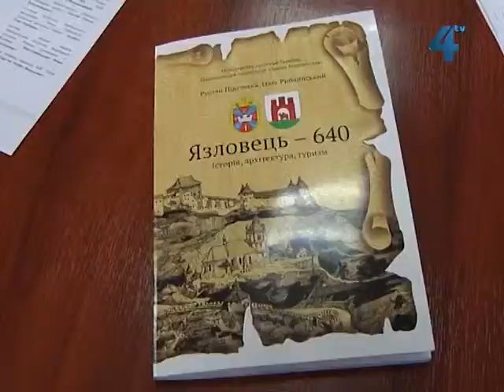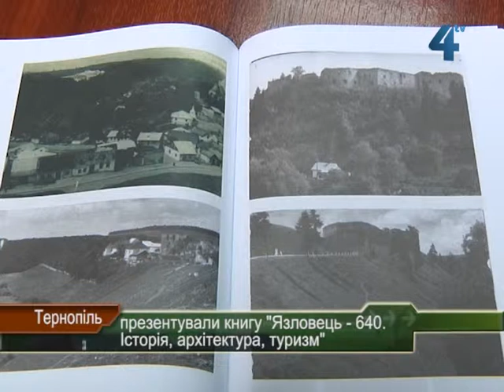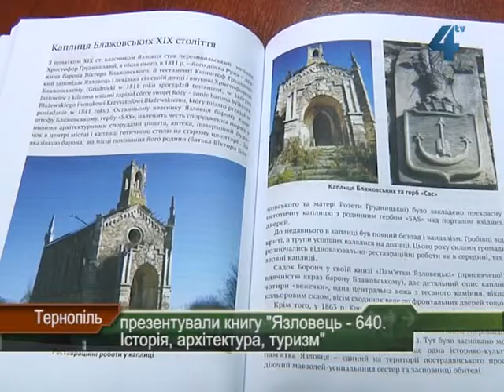Презентували книгу "Язловець - 640. Історія, архітектура, туризм"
"Язловець - 640. Історія, архітектура, туризм" - книгу із такою назвою сьогодні презентували у Тернополі. Її автори - старший науковий співробітник Національного заповідника "Замки Тернопілля" Руслан Підставка та архітектор Олег Рибчинський. У книгу увійшли дослідження з історії, архітектури і туристичної привабливості Язловця та Язловецького замку, зокрема. Видання, кажуть автори, зацікавить науковців, викладачів, студентів, краєзнавців, а також усіх небайдужих до історії рідного краю.